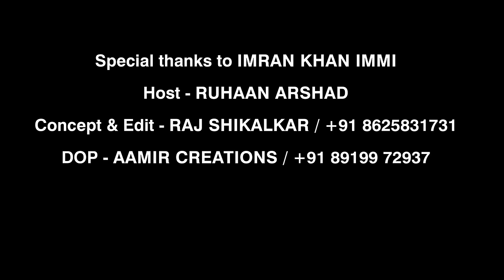EK PIYALI CHAI WITH RUHAAN Feat. IMRAN KHAN IMMI | EP-1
To order MH whitening face cream please contact to
All India shipping is available

( I K I OVERSEAS )
CANADA AUSTRALIA VISIT VISA CONTACT